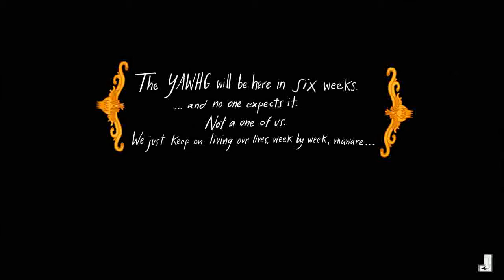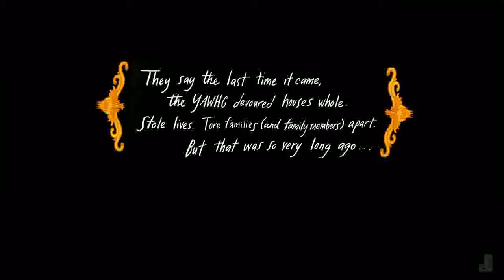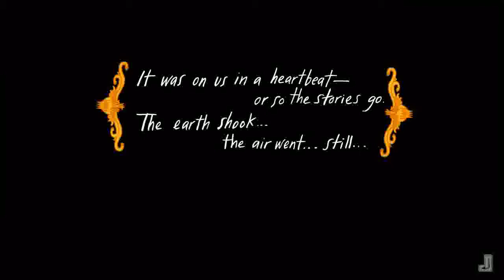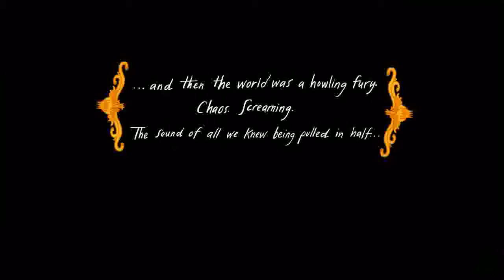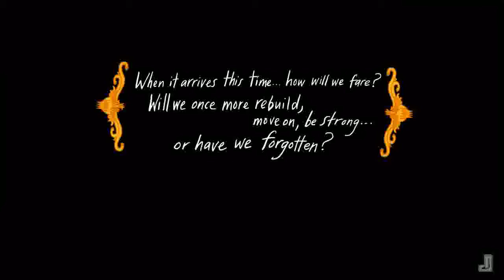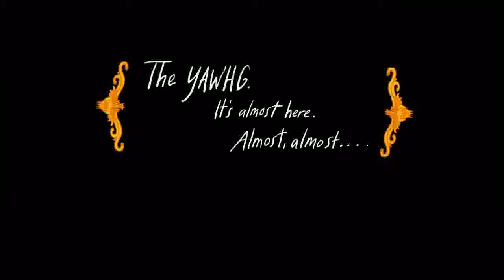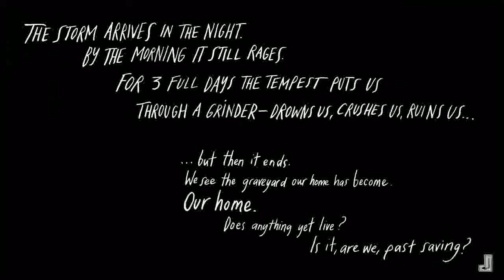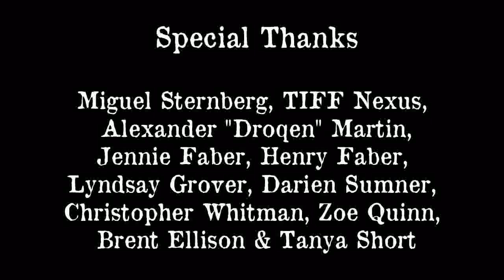The Yawhg (Part 2) - Trivial Punk - Trivial Punk Gaming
Oh my Yawhg! My solo playthrough of The Yawhg, an indie role-playing game from Emily Carroll and Damian Sommer. Yes, this video came first chronologically, but the other one explains what's going on a bit better. This game is quite good. You might consider visiting their site to get a copy...

No townsfolk were hurt in the making of this video. Just one really fat spider that I found on my neck :(